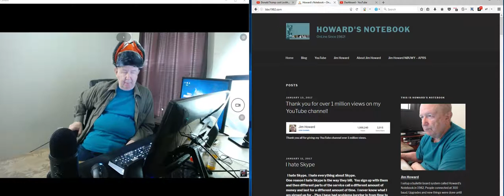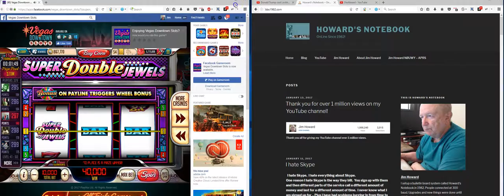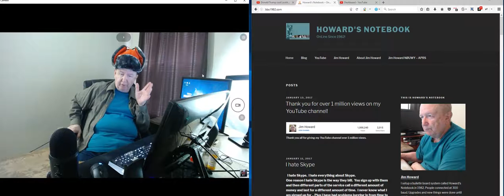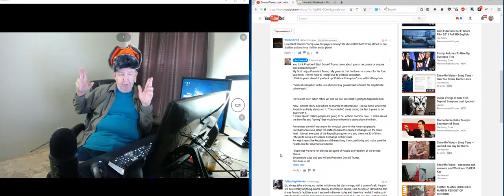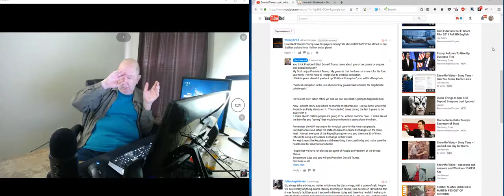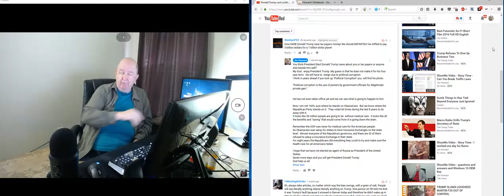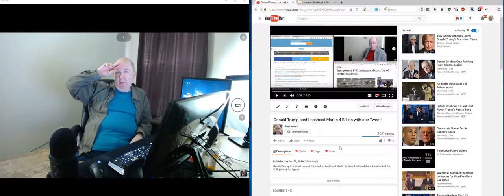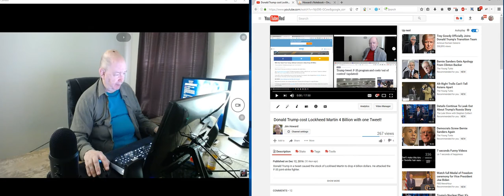ShowMe Video - Story Time - over 1 million views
President Donald Trump fans are NOT going to like this video.
Comrades and fellow travers you have found your home.

A test, again, of Screencast-O-Matic. It does save in formats other than AVI.  This was saved in MP4. This one hour video was 409 MB.